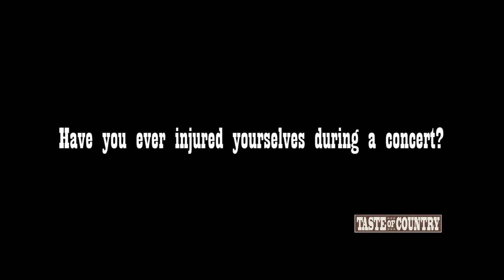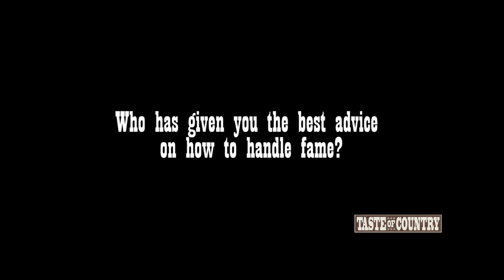Florida Georgia Line - The 'Anything Goes' Interview Part 2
Florida Georgia Line talk Nickelback comparisons, on-stage injuries and 'Dirt.'